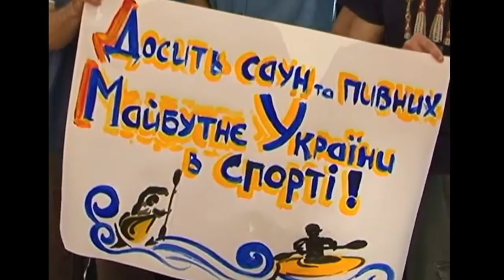2012. Акція по захисту спорту під КМДА "Спортивний Київ переходить в наступ".